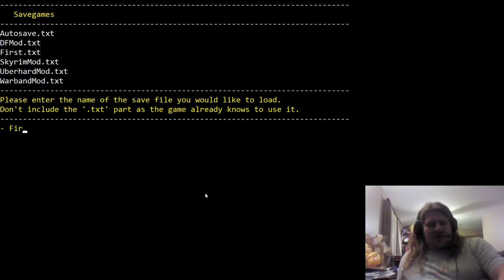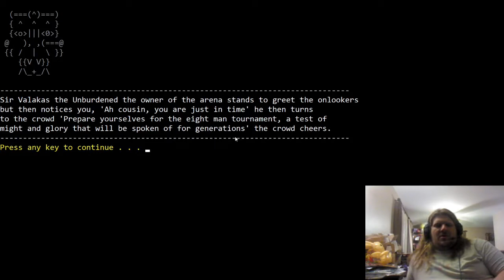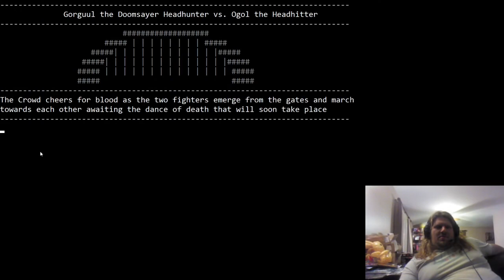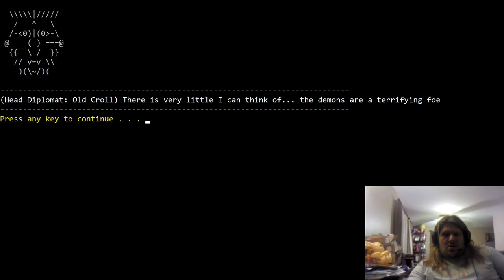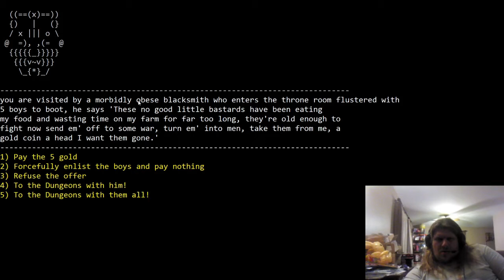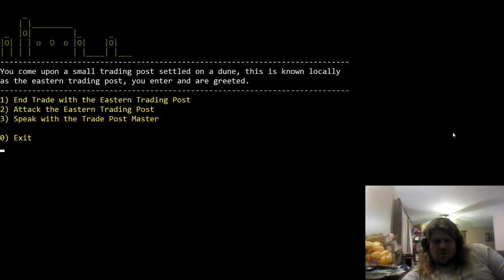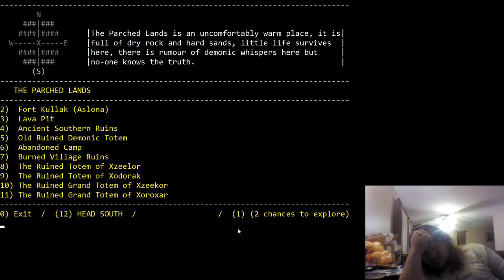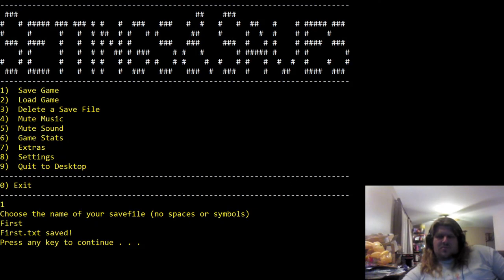Warsim: The Realm of Aslona #23 - Ignoring the Rabble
After showing off his sweet Dwarf Fortress skills' ShadowDancerBrony was gifted a steam key to the early access game Warsim: The Realm of Aslona. Join us as we check it out!